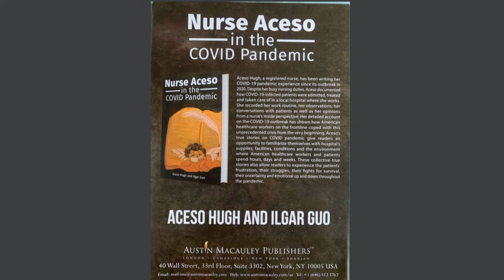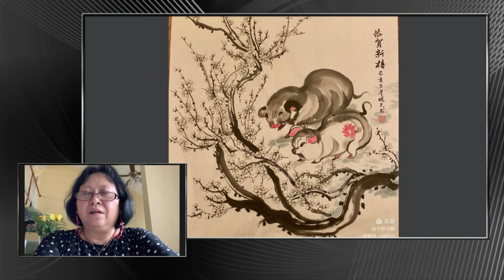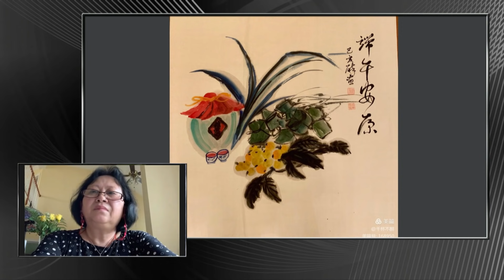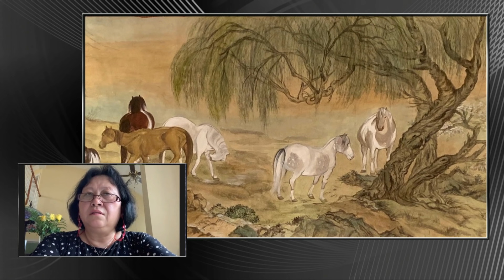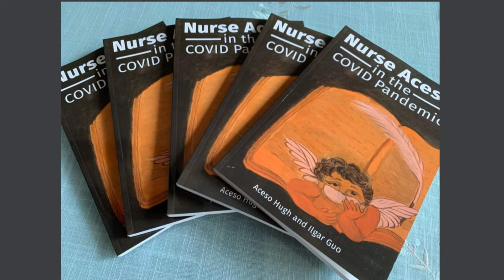两口皮箱，30年的美国生活，很满足很感恩，两位华女的爱好，老百姓为何少看名著（2）丨今夜十点见 （胡晓天 伊莉嘎 江汉 ）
嘉宾：胡晓天  《疫情第一线护士》原作者
翻译者：伊莉嘎

世界的中国/周一二四五，中午12点
人生之中/历史明镜/明镜专访/周日，早9点

更多新闻资讯来源：
明镜新闻网